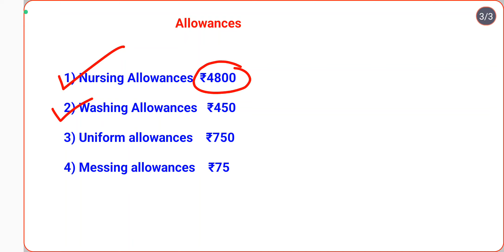DMER Staff nurse Salary||dmer result 2023||dmer staff nurse Salary details.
dmer result 2023||dmer staff nurse Salary details||dmer staff nurse result 2023.

महाराष्ट्र आरोग्य विभाग भरती 2023

स्टाफ नर्सचा पगार किती असतो?
स्टाफ नर्सचा job  लोकेशन कोठे असतो?
स्टाफ नर्सला पगार किती मिळतो?
स्टाफ नर्सला अलाउन्स किती टक्के दिला जातो?